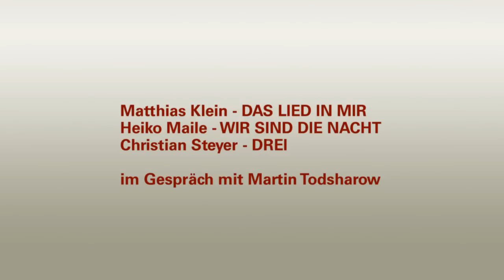LOLA VISIONEN - Musik - DEUTSCHER FILMPREIS 2011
Am 27. März 2011, wenige Tage vor der Verleihung der LOLAs, stelllten sich die für den Deutschen Filmpreis nominierten Filmkomponisten in einem öffentlichen Werkstattgespräch vor.

Mit dabei waren Matthias Klein (DAS LIED IN MIR), Heiko Maile (WIR SIND DIE NACHT), Christian Steyer (DREI) im Gespräch mit Martin Todsharow (Vorstand Sektion Musik/Ton/Schnitt) und Milena Fessmann (Musikjournalistin).
Aufgezeichnet am 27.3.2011 im Curt-Sachs-Saal im Musikinstrumenten-Museum, Berlin